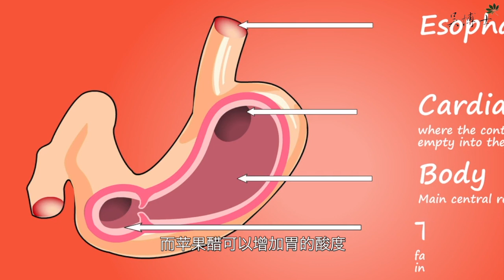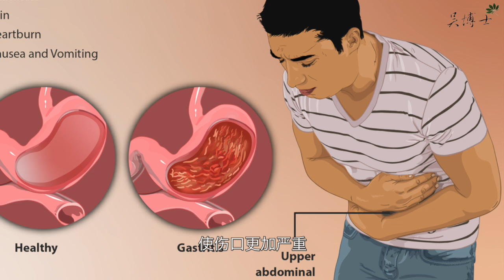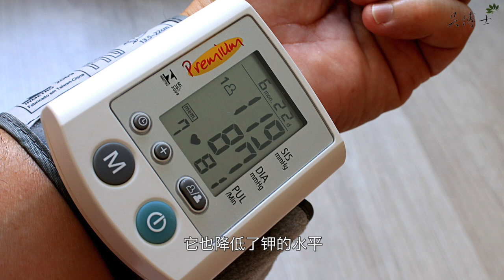蘋果醋的副作用 🍏 蘋果醋的禁忌，哪些人不能喝苹果醋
很多人把苹果醋当作饮料，并从中获益匪浅。每天喝两汤勺苹果醋减肥效果明显，而且他们的身体指标改善了。改善消化不良，帮助人体产生更多的胃蛋白酶，促进消化。胰岛素抵抗患者，苹果醋是控制血糖水平的自然方法。胰岛素抵抗患者，苹果醋是控制血糖水平的自然方法。但是苹果醋还有一些副作用，吴博士介绍了喝苹果醋有哪些禁忌症，哪些人最好不要喝。苹果醋虽然是健康食品，但是饮用要适量，过量服用仍然有可能危害健康。

免責聲明：吳博士本草頻道中包含的信息和有關資料僅用於教育目的，不構成任何具有法律效力，醫學或其他專業的建議。這些陳述尚未經過FDA評估，並非用於診斷、治療或治癒任何疾病。如果您打算根據本視頻介紹的信息開始新的膳食或治療，請始終聯繫您的醫生或其他合格醫療服務提供商並獲得建議。如果您對醫療狀況有任何疑問，請立即聯繫您的醫療保健提供者。